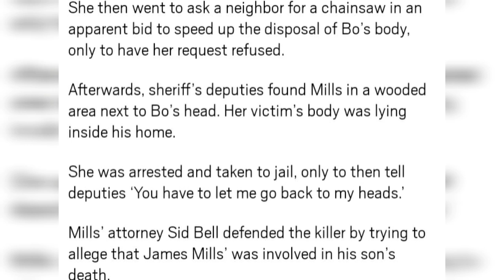CRACKHEAD STRIPPER SEXUALLY ABUSED BF DISABLED SON then CHOPS OFF HIS HEAD LAUGHS in COURT!